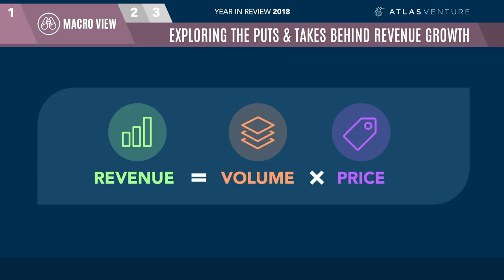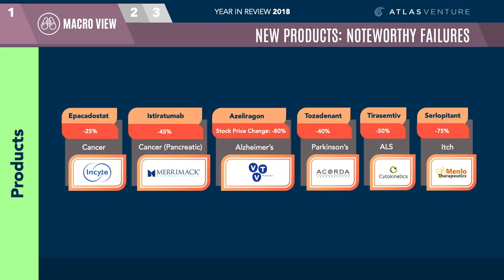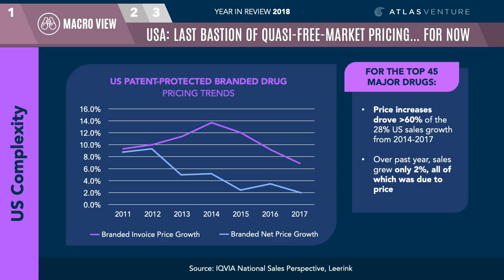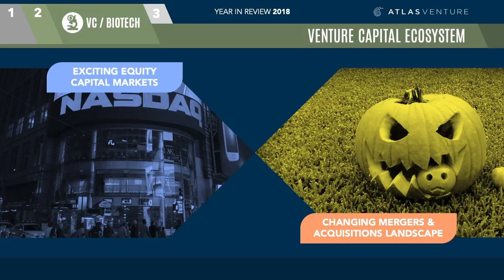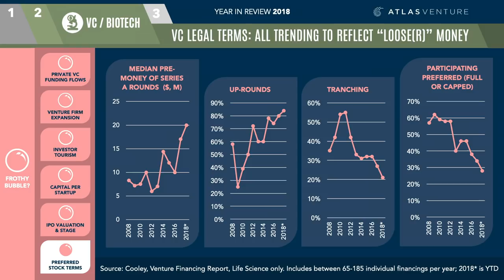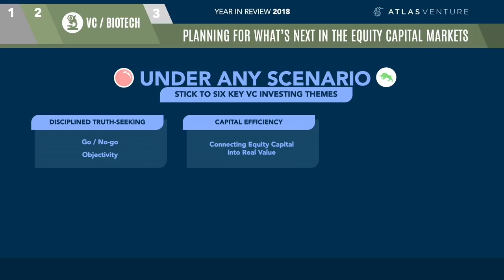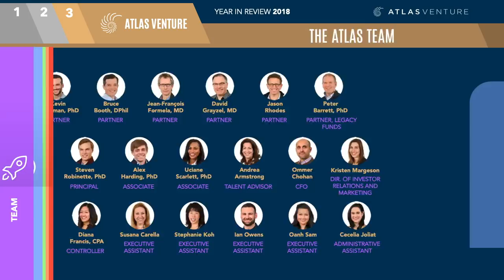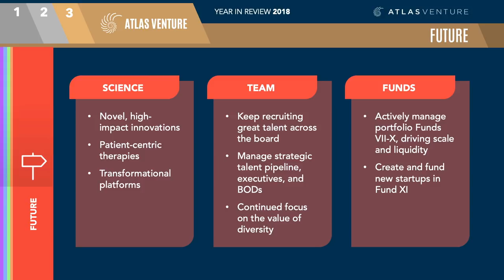Atlas Venture 2018 Year in Review B. Booth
Atlas Venture partner, biotech venture investor, and LifeSciVC author Bruce Booth shares his Year in Review of 2018. for more information.

Here’s the cheat sheet for where each section starts, in case you’d like to jump to (or focus on) certain sections.

Section 1: Macro (0:26)
- Global growth challenge (0:29)
- Volume drivers (1:12)
- Price drivers (10:55)
- Earnings picture (18:00)

Section 2: Biotech ecosystem (20:45)
- Equity Capital Markets (21:00)
- M&A landscape (34:45)
- Biotech venture returns (37:42)

Section 3: Atlas Venture (39:40)
- Strategy (40:02)
- Portfolio update (41:14)

Atlas Venture is a leading biotech venture capital firm. With the goal of doing well by doing good, we have been building breakthrough biotech startups for over 25 years. We work side by side with exceptional scientists and entrepreneurs to translate high impact science into medicines for patients. Our seed-led venture creation strategy rigorously selects and focuses investment on the most compelling opportunities to build scalable businesses and realize value.